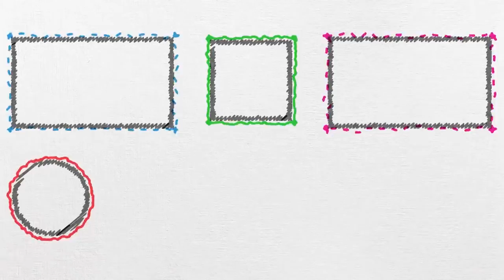Öğretmenler Günü Hediye Kartı Yapımı 🎁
Çok değerli öğretmenlerimize, öğretmenler gününde kendi ellerinle hazırlayabileceğin bir hediye kartı yaptık. Sende bu videodaki adımları  izleyerek öğretmenine kendi özel hediye kartını hazırlayabilirsin😊